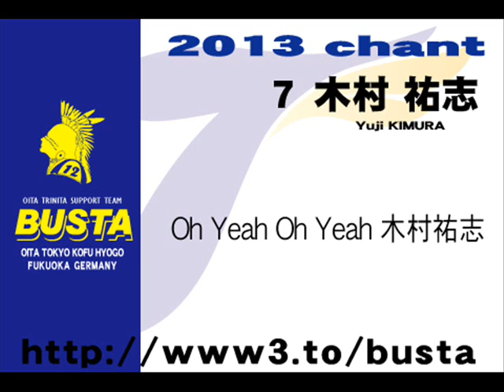2013 CHANT 木村祐志